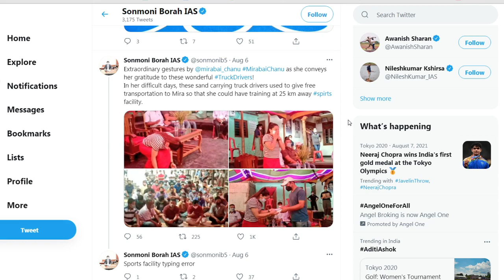आखिर मिल गये वो ट्रक ड्राइवर / Meerabai chanu Shows Resepect To Truck driver Who Give Them Lift ?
Main Headline